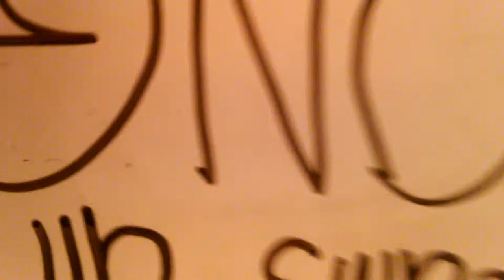3 NIGHTS AT JAYS Trailer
Im starting a new thing on saturdays called 3 nights at jays its like five nights at Freddys 😜